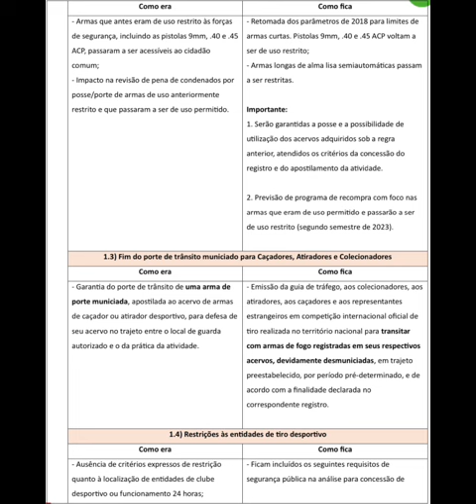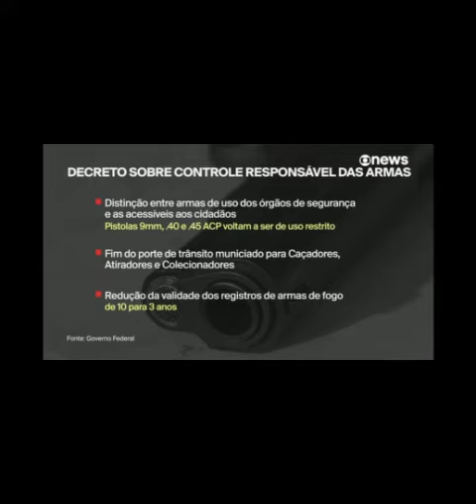Novo decreto de armas 2023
Clique no link e leia o pdf